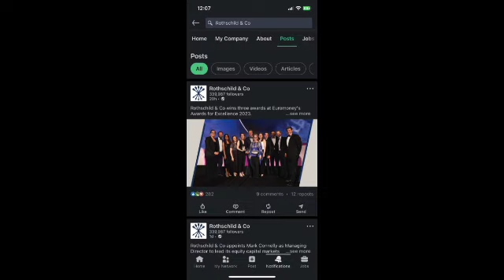jun july 17 2023